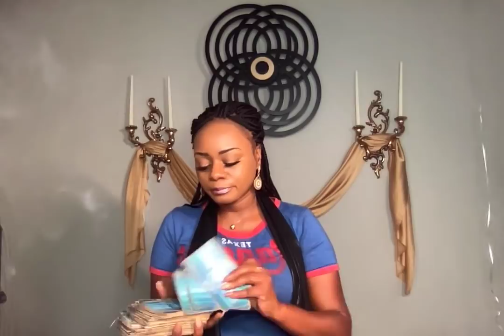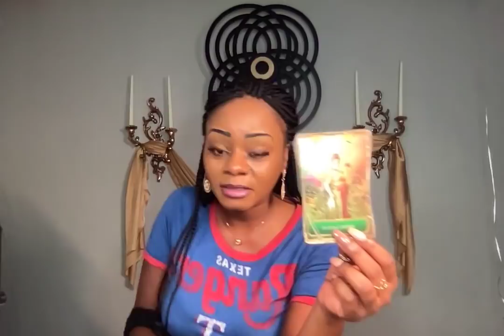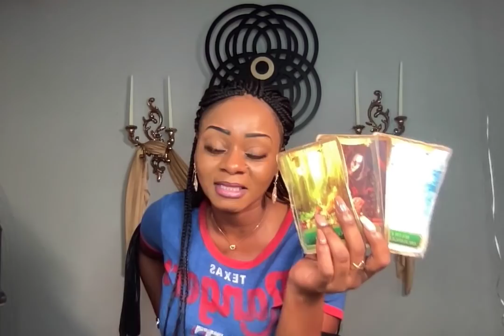Scorpio| Direct and Decisive Over Deceit and Rivals| Energy Update